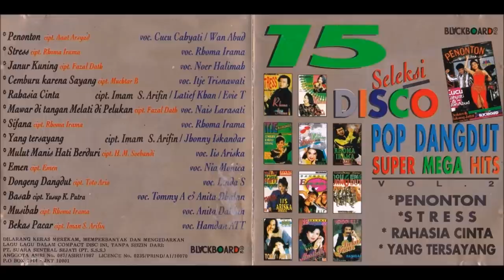15 Seleksi Disco Pop Dangdut Super Mega Hits Vol.2